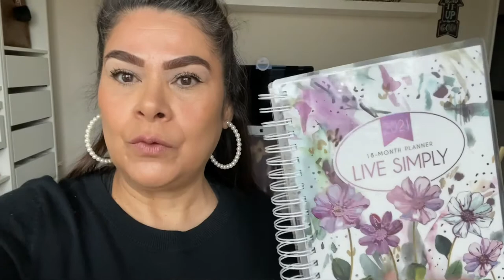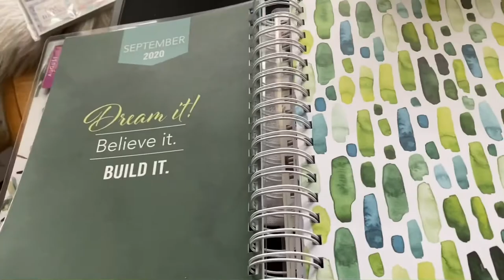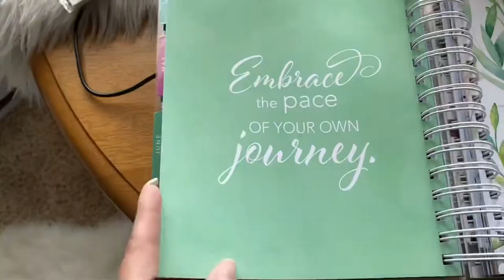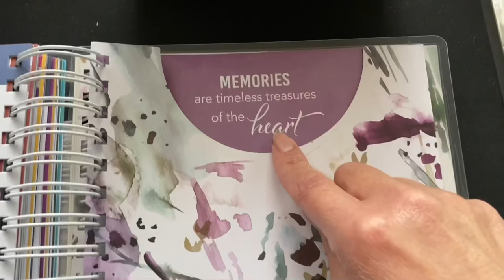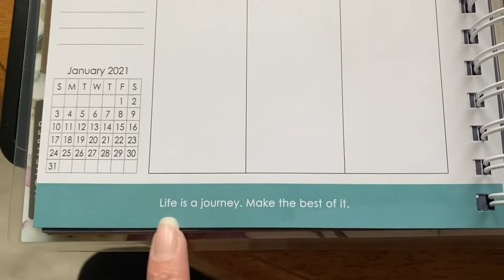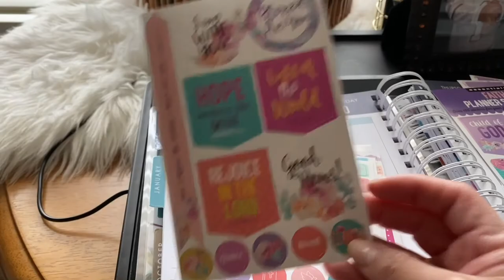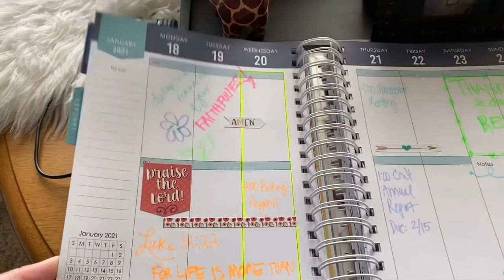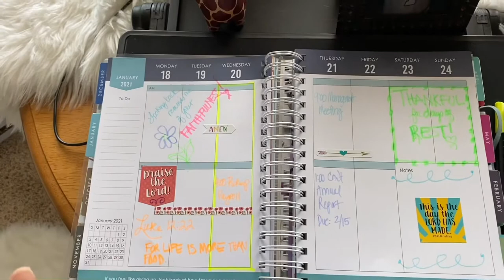Amazon Christian Based Planner Stickers | A Review |Taking 15-minutes A Day/Week to Decorate Planner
Hi Y'all!

Products mentioned:

Christian Planner

Stickers

Irene